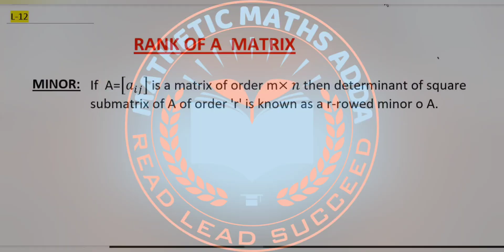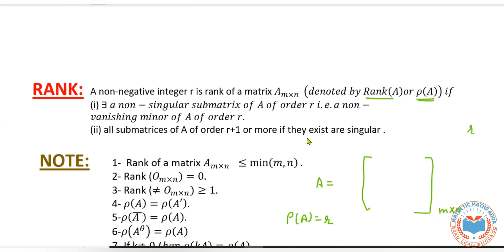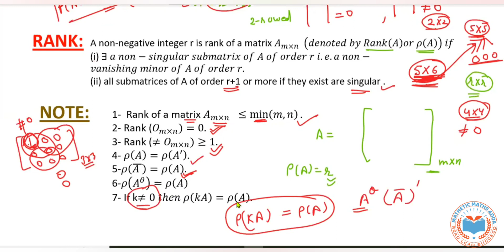Uttarakhand Lt- Lecturer | Lecture-12| RANK OF A MATRIX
Lt maths
Uttarakhand Lt maths
uksssc Lt maths
TGT maths
Lt Lecturer maths
Minor of a matrix
How to find Rank of a Matrix